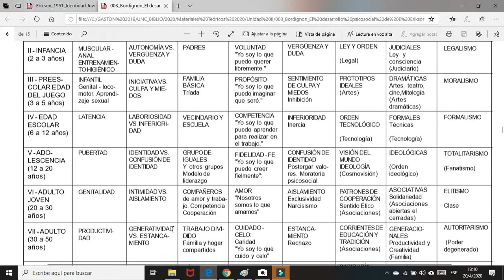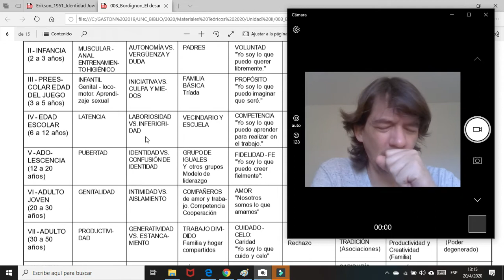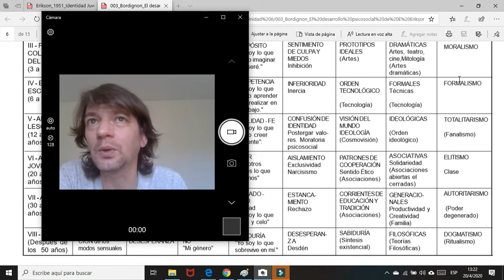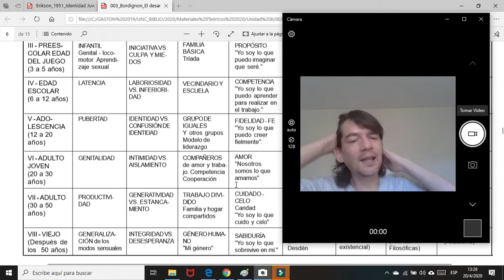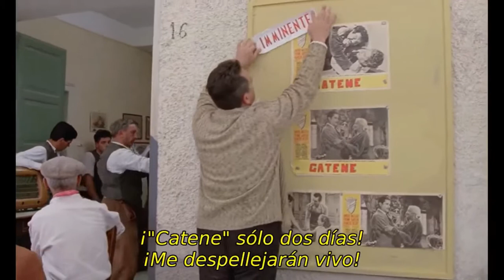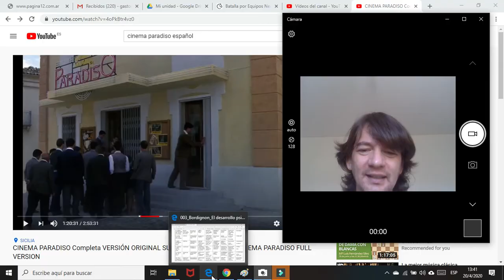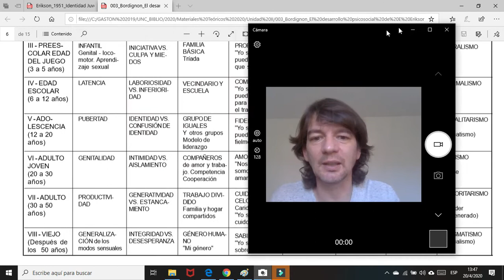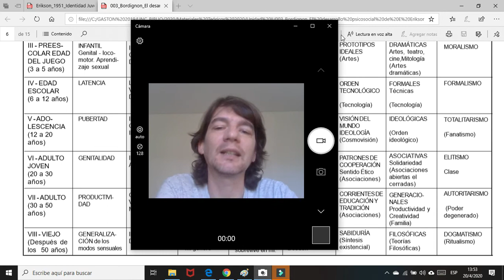009 Teoría Epigenética del desarrollo de Erikson 9na parte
Desarrollo Humano. Teoría del desarrollo psicosocial de Erik Erikson.
9na parte.